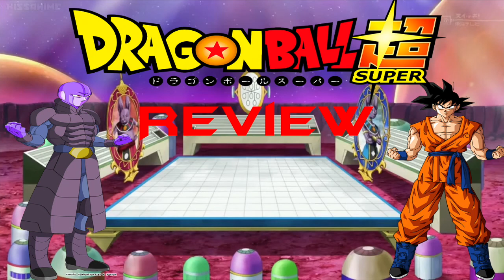Dragon Ball Super Episode 38 Review: Universe 6’s Strongest Warrior! Meet the Assassin Hit!!